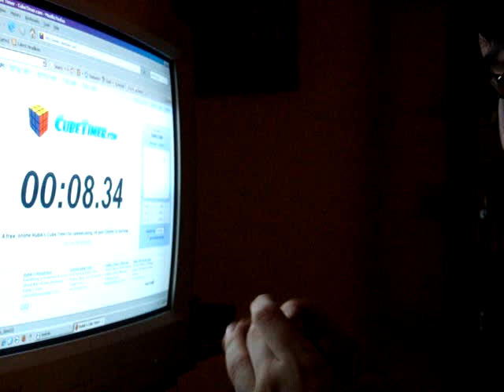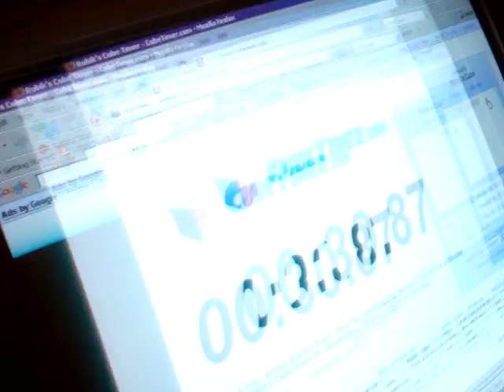Cube lol 30.87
I still suck at this

Would anyone like to give me some tips on  executing RURU more efficiently? (exactly in that appearance)